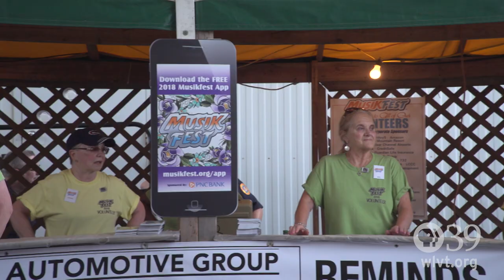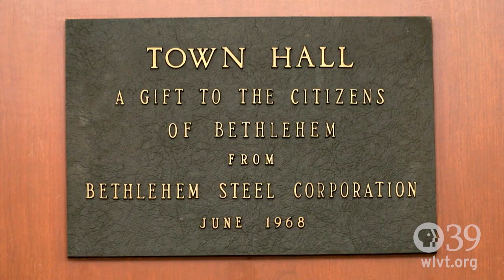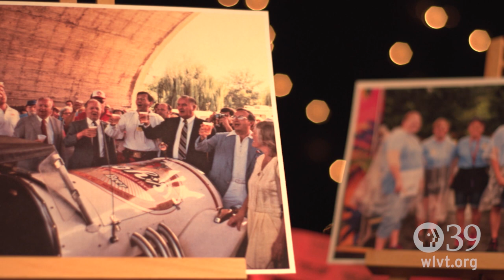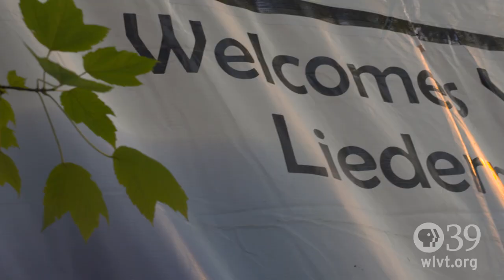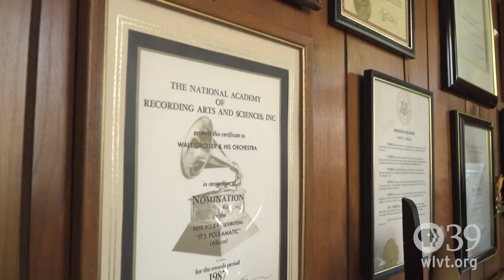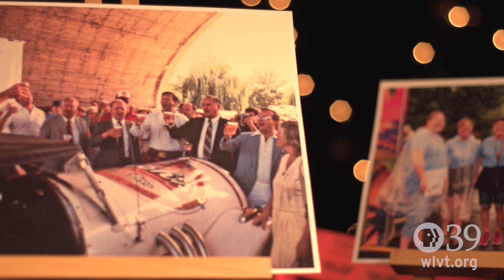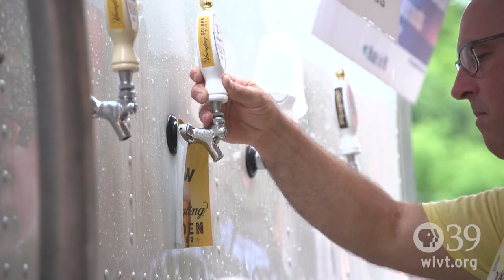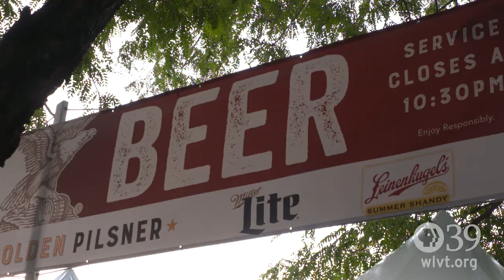PBS39 presents 'The Story of Musikfest'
To celebrate the 35th year of Musikfest, PBS39 has created a documentary entitled, “The Story of Musikfest” in partnership
with ArtsQuest.